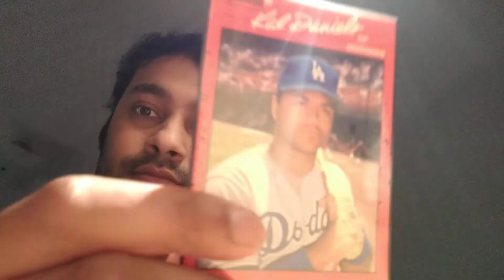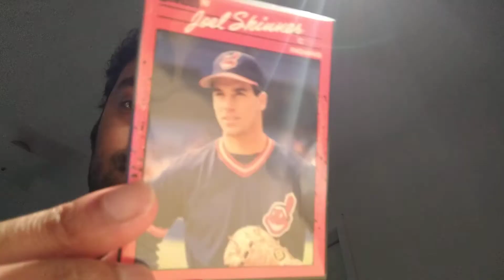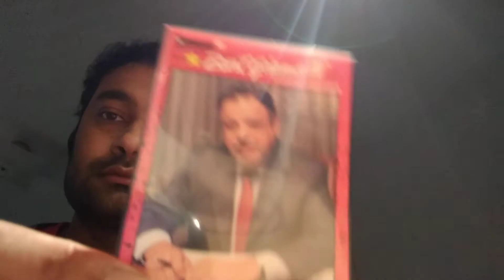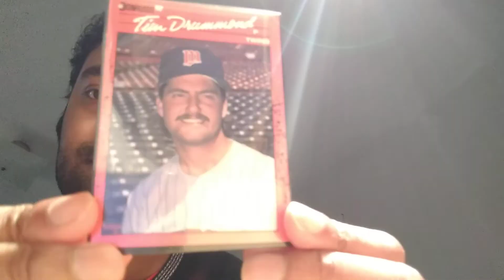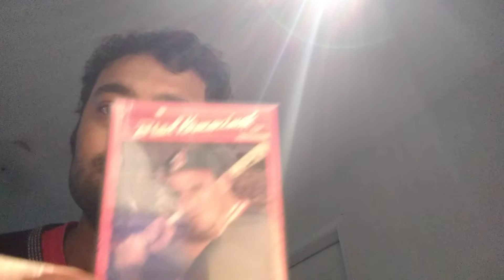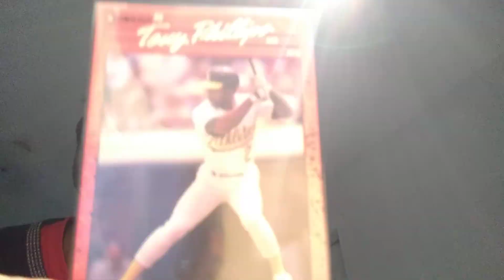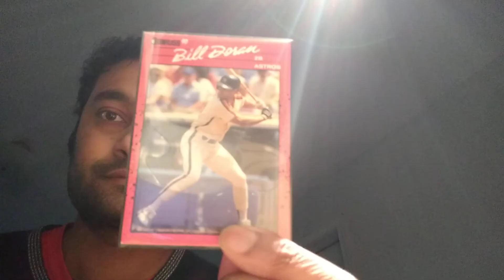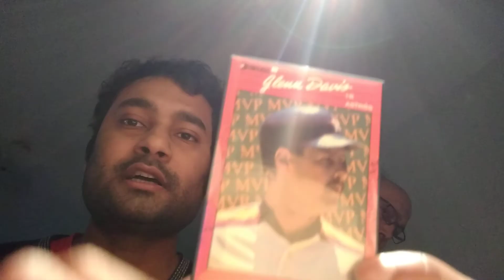ALL STAR COMMISSIONER, SEVERAL MVP'S, SOME ALL STARS AND ALOT OF OTHER CARDS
My name is Sherwin

Enter My Questrade Qpass code: 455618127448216 to get bonus Cash or fees waived when you sign up for a brand new account

Check out Wealth Simple get cash bonuses for signing up and get your taxes done for free when you use this link:
 Simplii Financial™. Use my link and you can earn $50 when you open and use an eligible account with Simplii™. Conditions apply.

 Use my unique code when applying for your mortgage at 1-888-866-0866 and you could earn $100! Conditions apply.